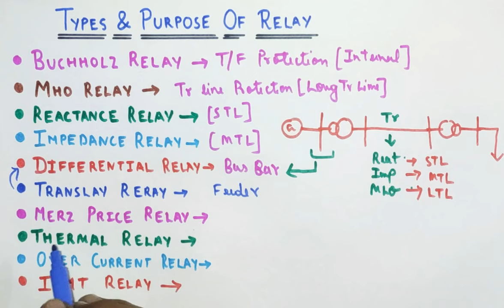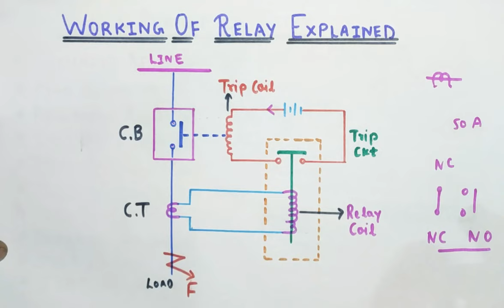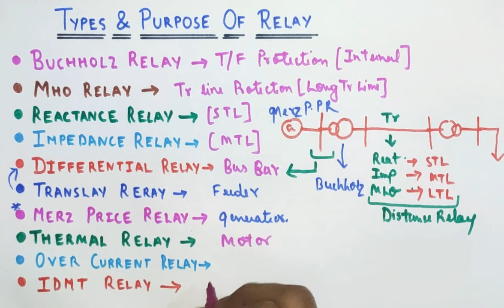Types of Relays In Power System with Protection । Applications Of Relays Interview & Govt.Exam.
Types of Relays In Power System with Protection । Interview & Govt.Exam.

                  Types of Relays in PS.

Friends aaj ki video me hum apko batyenge different types of Relays in Power System Protection.

Is video me hum types of Relays ke sath sath applications bhi janenge Relays ke.

Hum aaj kuch interview questions bhi janenge related Relays.

Thankyou...।।।